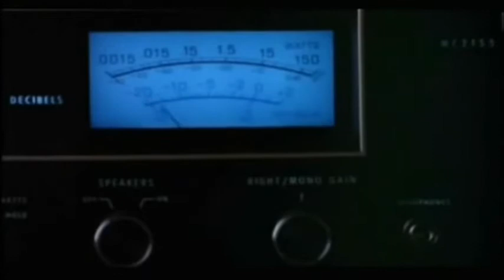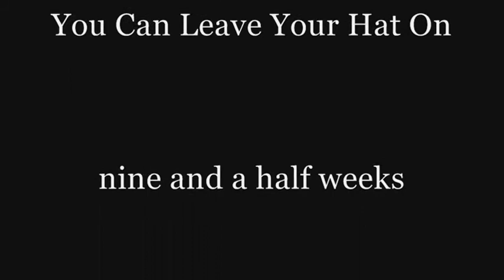JOE COCKER YOU CAN LEAVE YOUR HAT ON ( Nine and a half Weeks )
Nine and a half weeks.
The beautiful scene of Kim Basiger striptease in front of an enchanted Mickey Rourke.

Neuf semaines et demie.
La belle scène de Kim Basiger strip-tease devant une Mickey Rourke enchantée.

Je ne veux pas absolument violent les droits d'auteur, de la vidéo et de la musique appartiennent à leurs propriétaires respectifs.